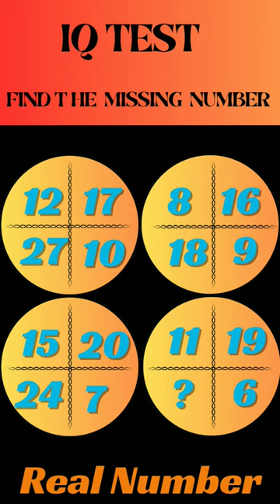IQ TEST।। PUZZLE।। QUIZ।। brain teasers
Can You Solve This Genius Puzzle || Math Puzzle

There is a problem.  can you find  the solution.

If you are looking for puzzles, you have come to the right place. We have an extensive library of number puzzles, brainteasers, lateral thinking problems, riddles, Logical Interview Puzzles, and advanced puzzles for geeks and brilliants. New puzzles are added frequently, so be sure to come back for a new challenge. Did you like solving these puzzles? Do let me know your experience, suggestions & solutions in the comments below. I am excited to see if you can think any differently! Do you think you have solved the hardest of riddles already? They sure will give you a tough time solving them. Take your time and sit comfortably on your couch while you try to solve the following Hard Puzzles. When you are done with all of them, watch the video for the solution.

Puzzle Interview
Puzzles For Freshers
Math puzzle
Math riddles
Aptitude Math Puzzles
math puzzle
Logical Puzzle
brain teasers
IQ Test
Puzzles for Kids
Math Tricks
Job Interview
Puzzles BCS
Riddles Interview
Riddles triangle
square and circle puzzles
geometry puzzle
Facebook viral puzzles
math puzzles
maths puzzles model
maths puzzles hard